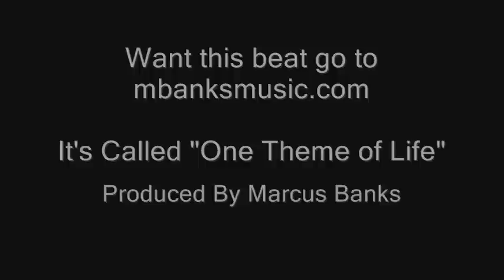Hip Hop Instrumental-One Theme Of Life J.Cole, Nas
This is a new hip hop instrumental by Marcus Banks. The instrumental is available on his site for instant download. Tags will be removed once purchased. If you wish to purchase it exclusively, send him a msg via any social network (preferably Facebook.)  If you are a true hip hop artist, this could be the one for you. Especially if you are looking for that "Different Sound" This will definitely give your project/record a unique flavor.